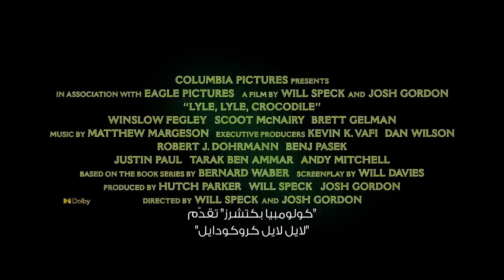Lyle Lyle Crocodile | Teaser Trailer | In Theaters Soon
One little discovery, one giant adventure! 🐊 Watch the new trailer for LyleLyleCrocodile, starring Shawn Mendes, Javier Bardem and Constance Wu. Coming to cinemas in a while, crocodile.
اكتشافات صغيرة، مغامرات كبيرة.شاهد الترايلر الجديد لفيلم "لايل. لايل. كروكودايل" بطولة شون ميندز.

# Lyle Crocodile